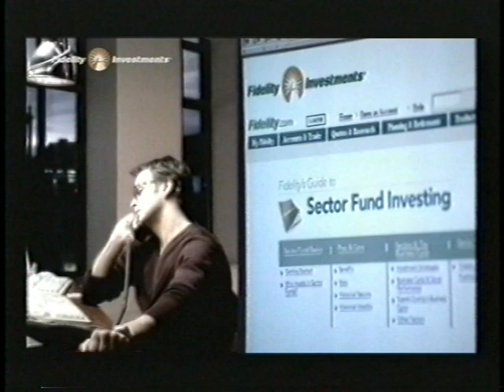2000 Fidelity Investments Commercial - "Fidelity Select"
Another personal favorite. And not just because they flew me to Boston from LA to shoot it in a beautiful ancient refurbished office building perched in the harbor. More beautiful photography and use of lenses.